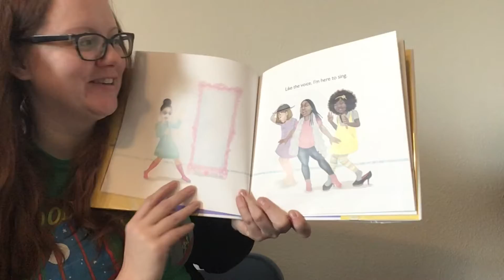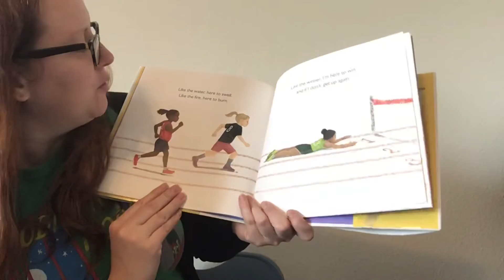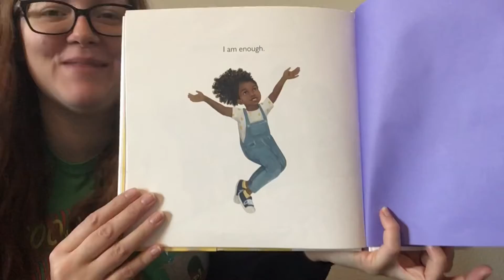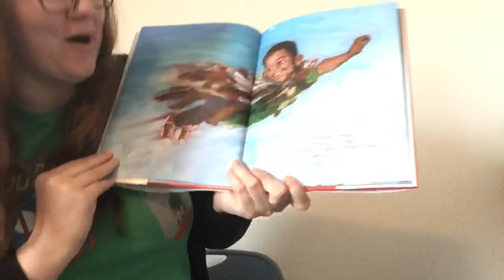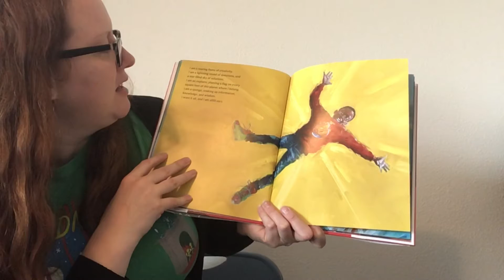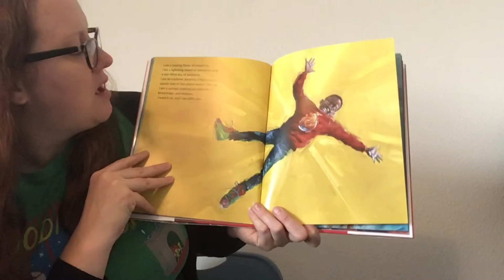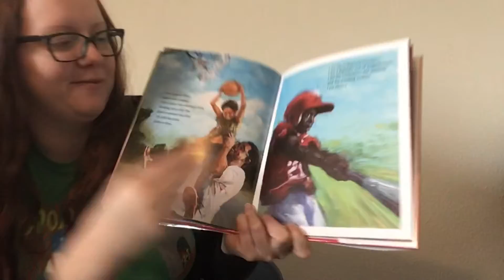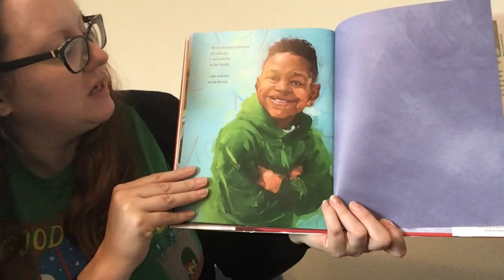Love Notes from the Library: Part Three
It’s February, and love is in the air! Join the library’s talented staff throughout the month as they share a series of videos featuring songs, stories, or poetry celebrating love in all its forms.

In this installment, Youth Services Librarian Katie reads two books about self love:
I am Enough by Grace Byers at 0:26
I am Every Good Thing by Derrick Barnes at 3:05